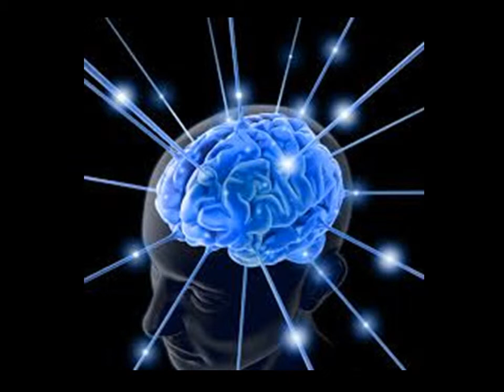Standalone Erin Lewis Cultivation Theory2